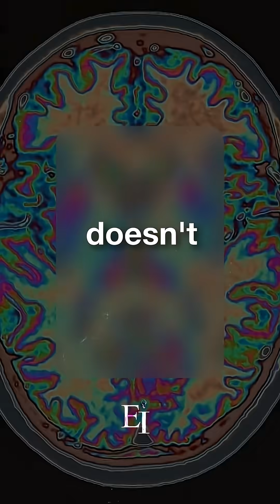Your brain and your best friend's brain are interlinked.